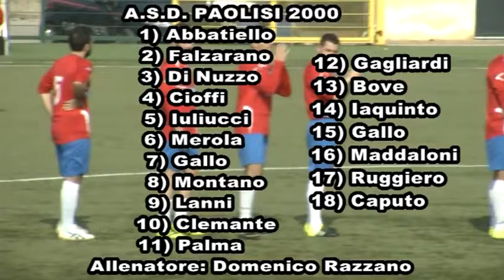PUGLIANELLO - PAOLISI 1 - 0